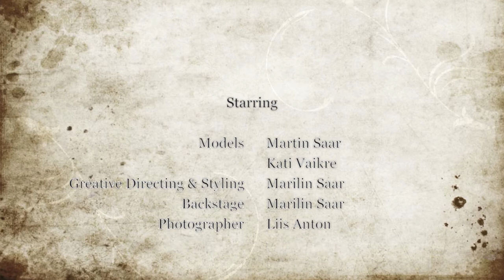Ruila Stables Backstage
Ruila Stables Photoshoot Backstage
Phofographer: LIis Anton
Creative Directing & Styling: Mariliin Saar
Models: Martin Saar & Kati Vaikre
Backstage & Video Editing: Mariliin saar